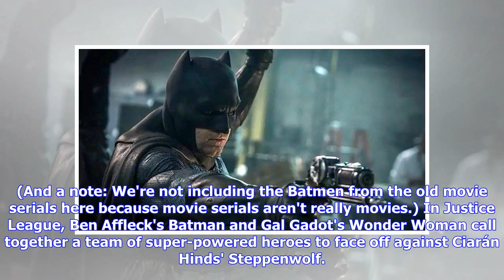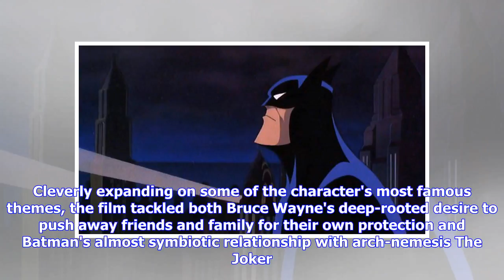Breaking News | Ranking the Movie Batmans - IGN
Share. Here are our picks for the best Caped Crusaders in cinema. By Matt Fowler With Aquaman actor Jason Momoa lighting the fanboy fires this week by naming his favorite Batman, it's time to once again light up the Bat-Signal, call all the Dark Knights to action, and figure out who the best movie Batman truly is. Whether they appeared only once as the Caped Crusader or starred in a full-fledged trilogy, these stars all hold the honor of donning the cape and cowl of Gotham's one true protector. ...